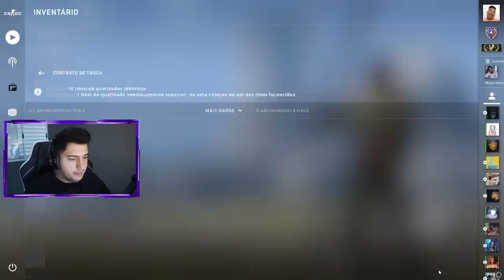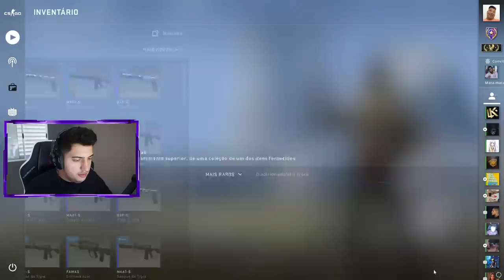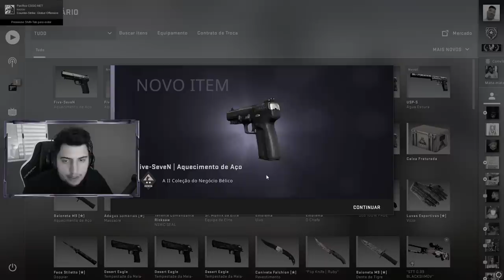5x CONTRATOS de TROCA para FIVE SEVEN BLUE GEM no CS:GO (consegui pattern raro)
Você sabe qual a skin de karambit mais cobiçada do mundo no CS:GO? Descubra nesse vídeo...